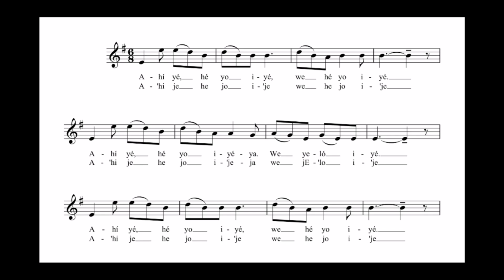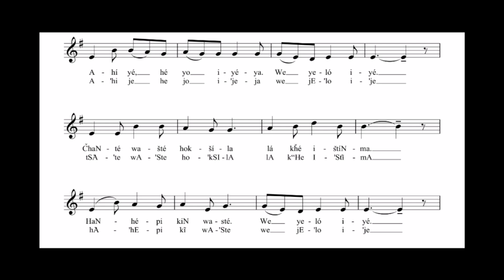First Nations Choral Festival 2024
March 5, 2024
Founded and Coordinated by Dr. Mary Young
Venue - Saint Paul United Methodist Church
Location - Lincoln, NE